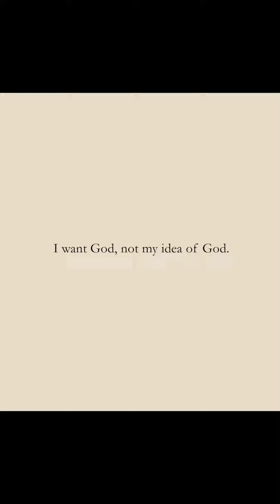You Gonna Need Somebody on Your Bond-Good Friday Breakfast The Mercy of God Full Gospel Church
Hey friends…I got asked to play a couple songs at the Good Friday breakfast we had at my Church yesterday. This was written by Blind Willie Johnson. I hope you dig it and have an awesome day! God bless and hallelujah to ya! 🙏✝️❤️🙌👑☝️☝️☝️